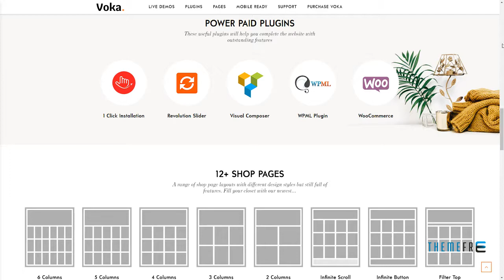Voka - Fashion and Accessories WooCommerce Theme Hachirou Cliffo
Columns 1

 Layout Responsive

 Tags accessories, ajax, bootstrap, clean, clothing, ecommerce, fashion, flat design, flexible, modern, multi-options, multi-vendors, responsive, shopping, store